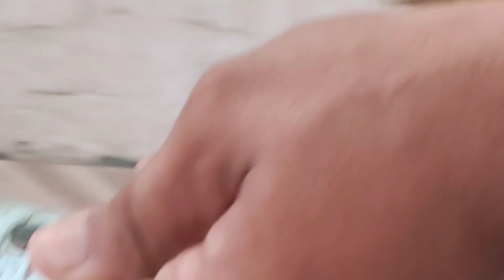आज हमारे घर निकले नाग देवता।